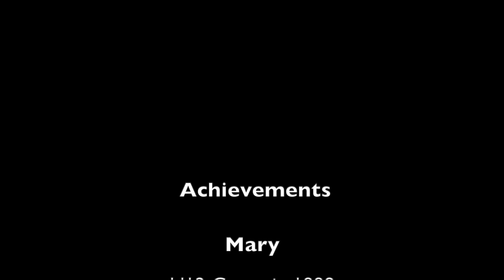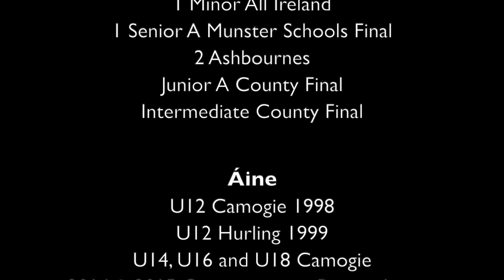International Women's Day - Tipperary Camogie Tribute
Tipperary Camogie celebrates all their stars young and old!